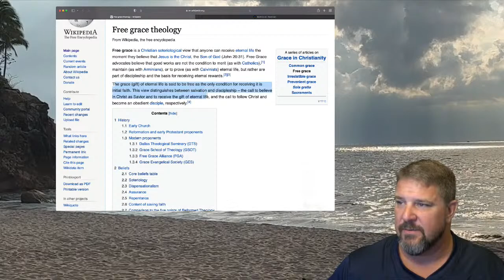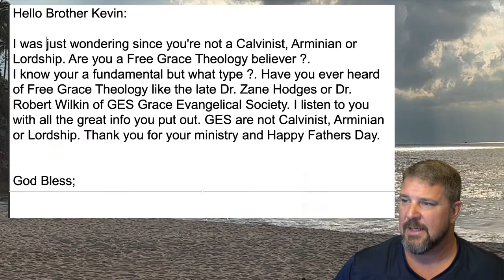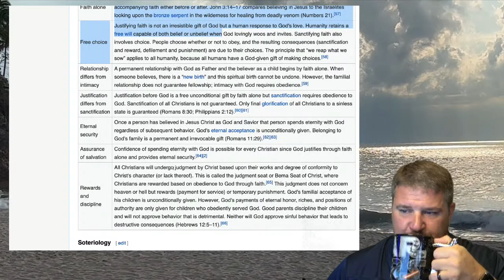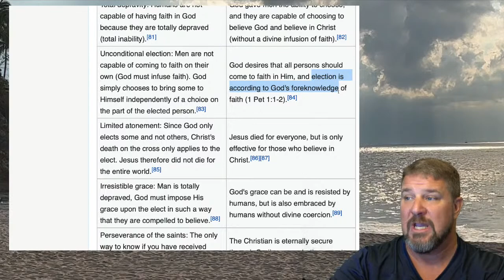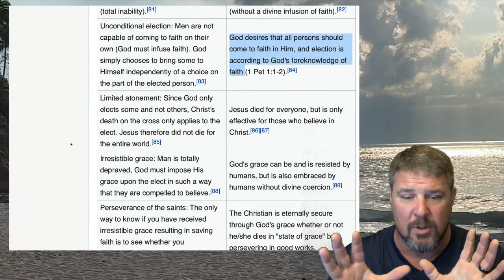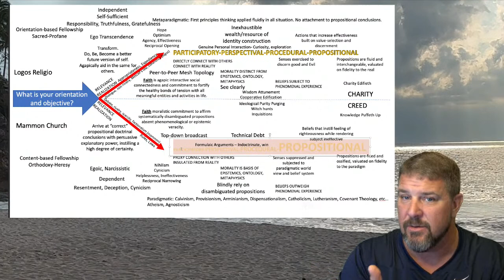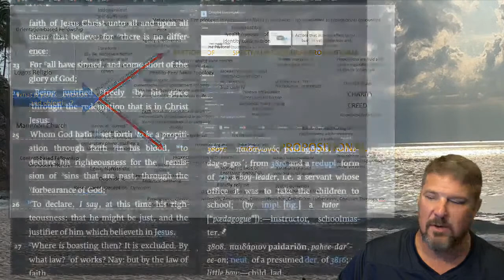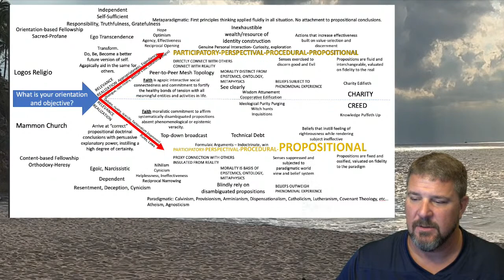What about Free Grace Theology?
Kevin Answers a Question about Free Grace Theology in the perspective of the Mammon Church vs. The logos Religio.

8 ‘A’s of Salvation” (pre-requisite salvation considerations before other inferences can be entertained)

BTF Uses the following Equipment and software to produce videos:
Audio: Focusrite Scarlett 2i4
Video Editing Software: Final Cut Pro X,
Video Recording Software: Wirecast by Telestream, Zoom
Visual Aids: MS PowerPoint, Logos Bible Software